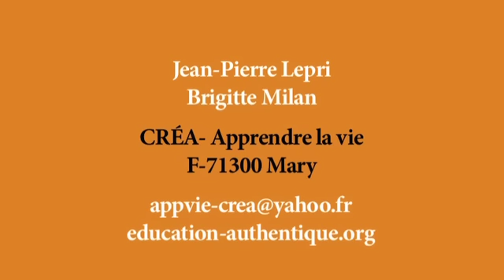POURQUOI JE SOUFFRE ?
APPRENDRE LA VIE ?
L'école, la famille, les médias, structurés implicitement autour de la comparaison, conditionnent à la fragmentation, au manque, à la conformation  -- ce qui génère blessures, peurs et souffrances.
Que serait et comment mettre en place une 'éducation' véritablement libératrice, qui préparerait à vivre harmonieusement, dans toutes les circonstances de la vie ?
C'est ce que travaille le CREA-Apprendre la vie (Cercle de Réflexion pour une Éducation Authentique), avec et pour tous ceux que cette vision intéresse.

Lettre mensuelle gratuite :
ou bien, pour la recevoir par La Poste, 6 timbres (pour 6 numéros)

Rencontre annuelle gratuite, fin août

Ateliers et séminaires sur demande.